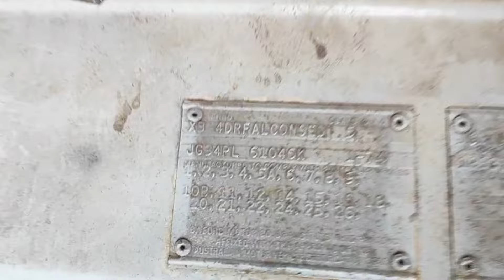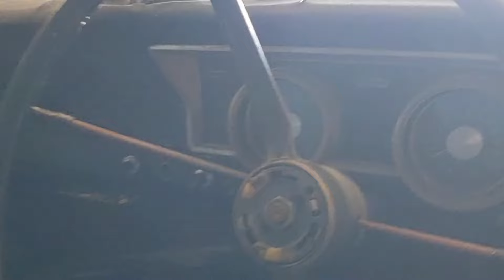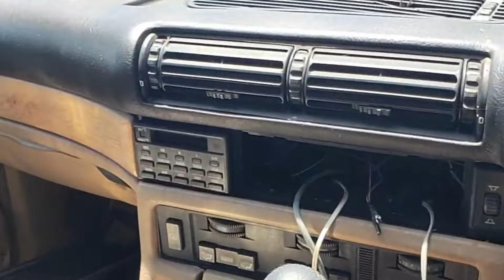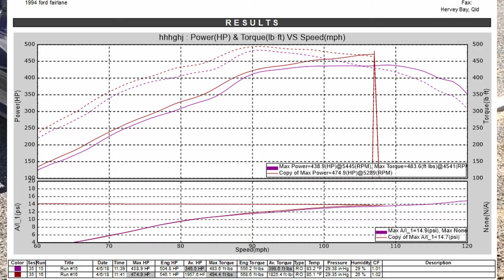Old Workshop walk around Barn find XB Coupe Xw Xy Xr Xt Fairlane Renault Lincoln Road Trip XR8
In this video I take my parents trailer back and pick up his next project.
I take a walk around our old workshops and show the cars we still have.